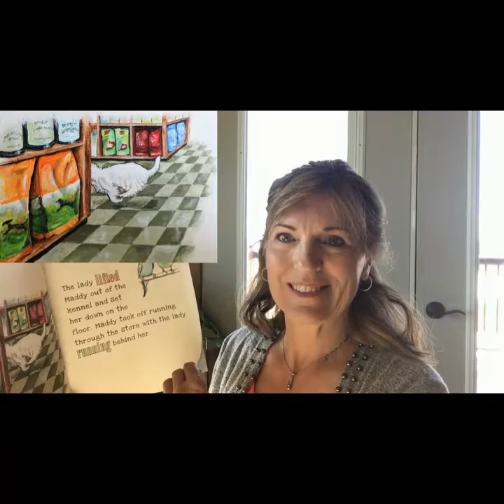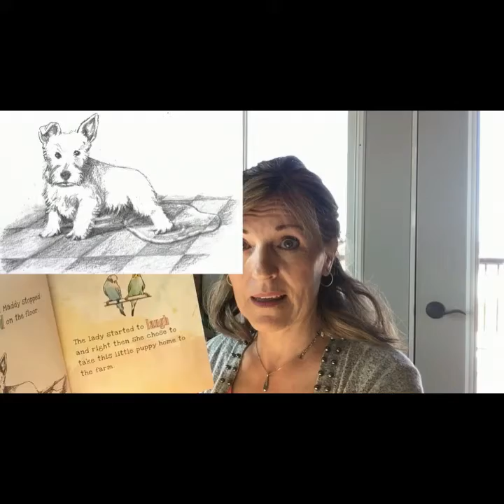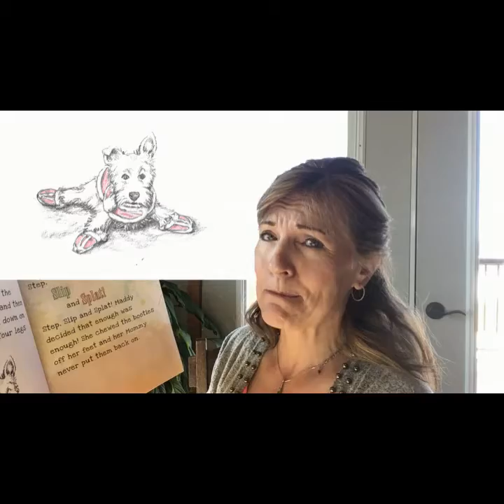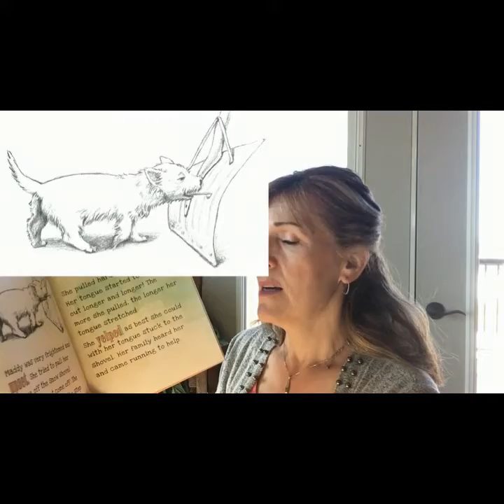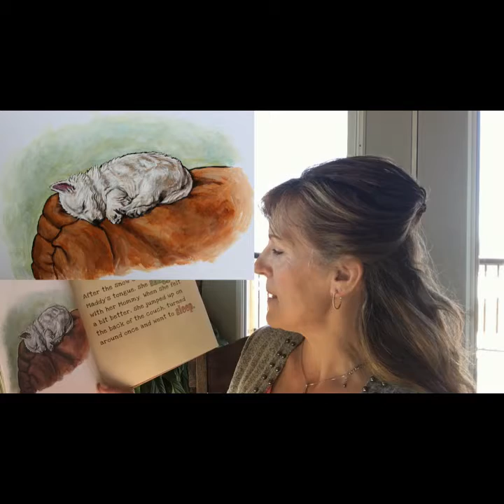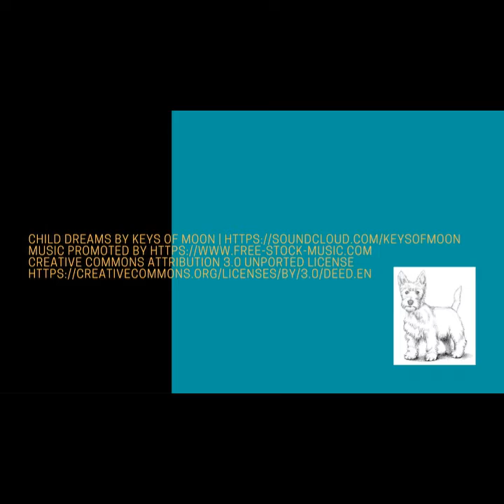NPCC Story Time Maddy's First Winter Charlene Cavers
Maddy is back!  Author Charlene Cavers shares "Maddy's First Winter"'!  The story of how this dynamic little westie finds his way to the farm will have you looking for more of Maddy's adventures.  Enjoy Charlene's story telling as Margaret's illustrations bring it to life - look for all of Maddy's adventures on Amazon.